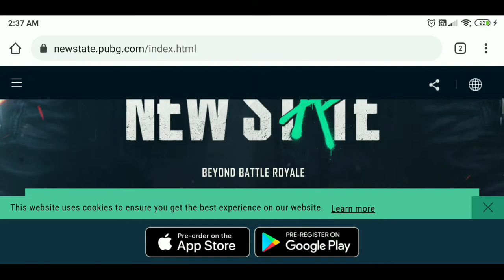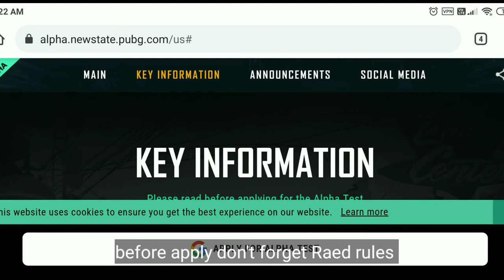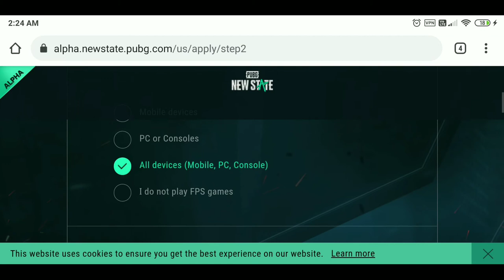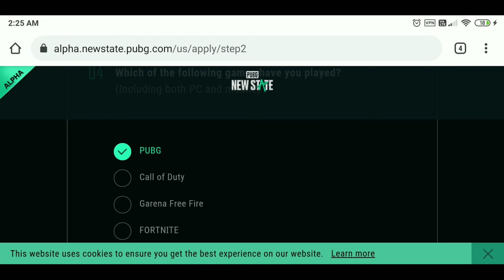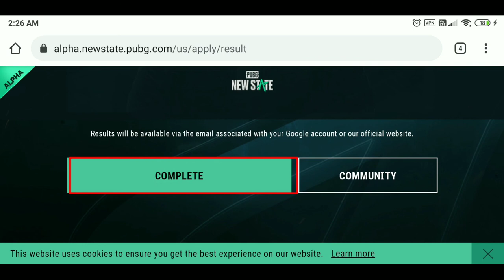PUBG NEW STATE APPLY FOR ALPHA TEST | how to apply for PUBG NEW STATE Alpha Test fix all in 2 steps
How to apply for PUBG NEW STATE ALPHA TEST WITH MOBILE STEPS BY STEPS

Pubg: new state launch date
How to apply for Alpha Test
PUBG NEW STATE ALPHA TEST STEP BY STEP
how to apply for PUBG NEW STATE Alpha Test
PUBG: New STATE PC
PUBG New State download in india
PUBG new state play store
PUBG New State in India
PUBG: New State launch date in india

GADGET UNBOXING

My channel tags ignore this part